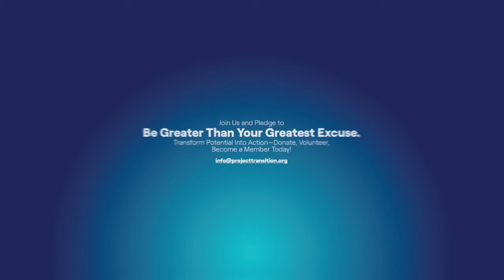WHEN COACH CALLS YOU SOFT! 😩🥶🥶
Clippers HC calls his team soft after several losses! What do you think of this???

Go to Brinx.TV for exclusive content and all past N.S.U. Episodes! Sign up for your free account and get $1000 in Brinx Bux to spend on merchandise & products!